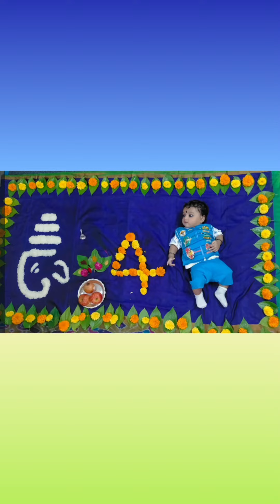Monthly baby photo shoot# ఇంట్లో ఉండే వాటితోనే ఈజీ ఐడియాలు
Here u can find simple and easy ideas to take monthly photos of babies
All are easy and no need of any extra costly things to make it
Hope u liked i